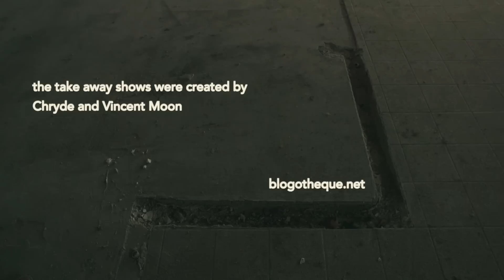Fredo Viola - Supplicant's Song | A Take Away Show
With Fredo Viola and Josselin Hazard

Shot in Clermont-Ferrand on February 2015

Directed by Hugo Jouxtel
Sound direction by Henri D'Armancourt
Edited by Flora Alfonsi

Produced by Ondine Benetier, Chryde and Matthieu Buchsenschutz for La Blogothèque

Many thanks to:
Calmin Borel
Xavier Fayet
Lucas Falchero
Ludchat
Jeremy Racher - Pix and prod